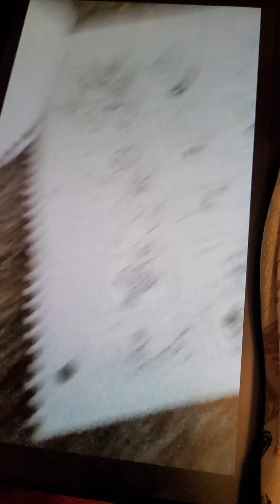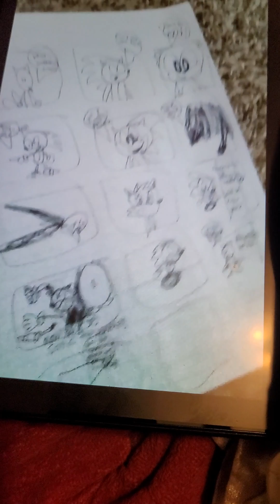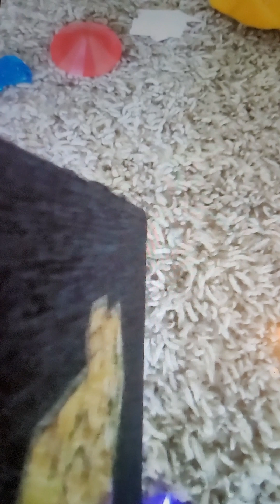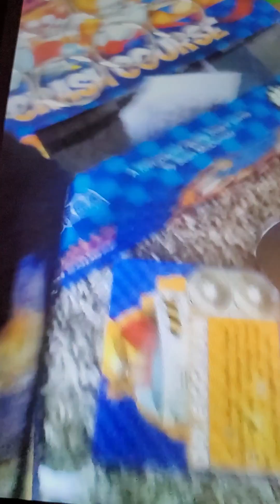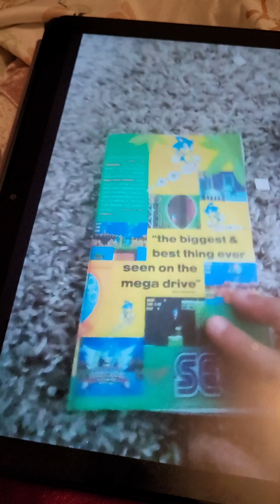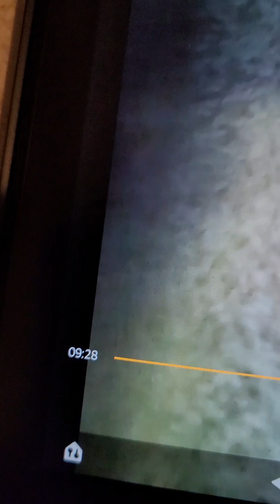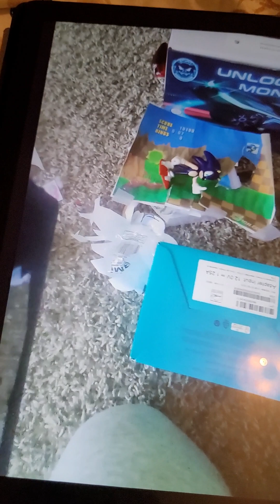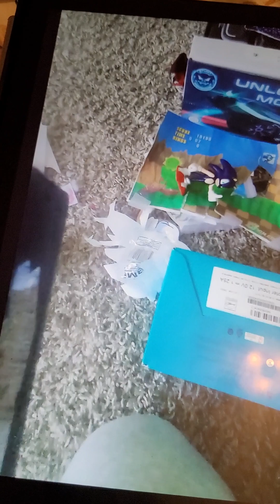sonic the hedgehog episode 66 lost episode VHS tape @rodrigojogos. full episode sonic the murder